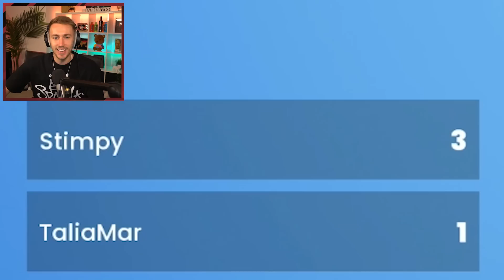THIS GAME WILL MAKE US BREAK UP!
100,000 likes for a part 2!

Simon/Miniminter/mm7games